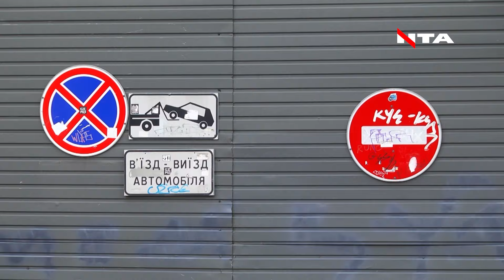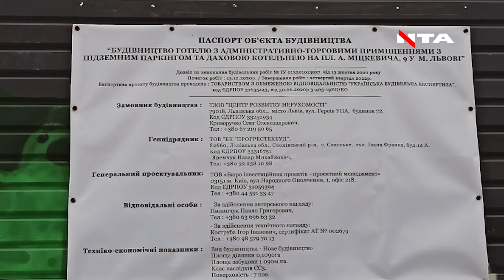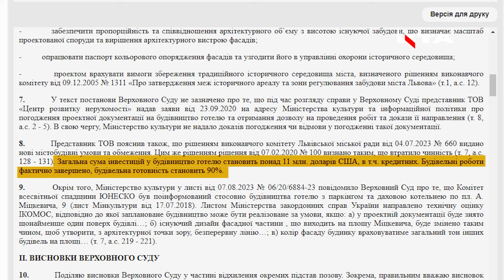Чому у мерії Львова інтереси бізнесменів ставлять вище від думки громади?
Як у міській раді Львова виправдовують незаконне будівництво на площі Міцкевича та чи можливо знести скандальну забудову? Дивіться у розслідуванні проєкту «Змови»